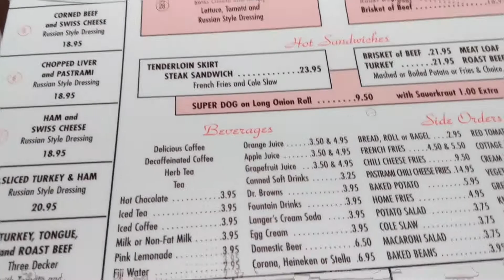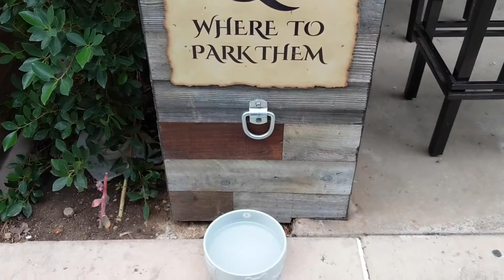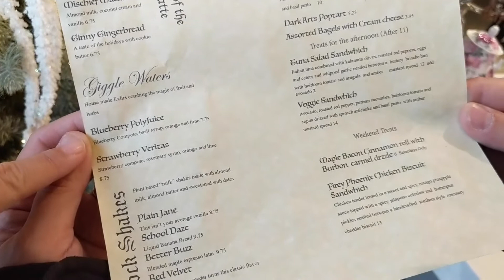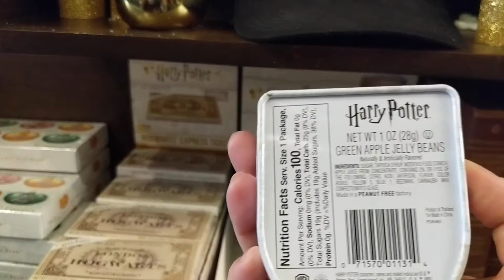Carson & Alex's LA Adventure | Langer's Deli and Nimbus Coffee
Join us on Carson and Alex's last day with us. We eat at the world famous Langer's Deli and then check out Nimbus Coffee, a Harry Potter inspired coffee shop in downtown LA. It's a magical day!